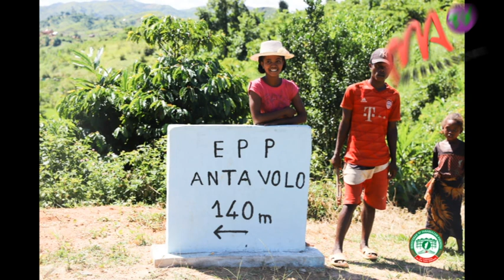VF 13 04 2023